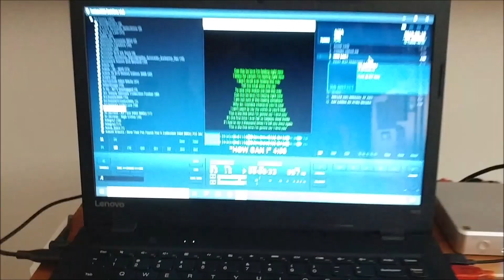Topping D50 mode5 - Aiza Seguera How Can I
Topping D50 using mode 5 filter + Vincent Audio SV237 + Troels Gravesen ekta mkII

Tascam set to level control 55 and almost 1.5 meter away from the  speaker.